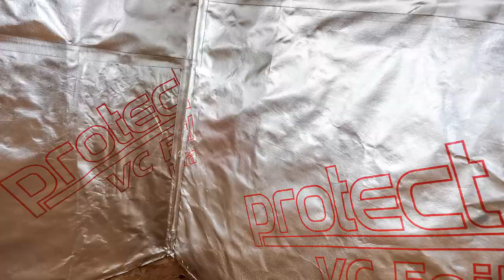Bateman's Tower Cafe Brightlingsea